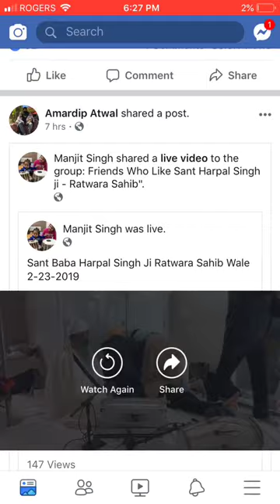A SWEET DEATH. WHICH EVERYONE WOULD LIKE TO HAVE .BHAI SATNAM SINGH ATWAL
Bhai Satnam S. Atwal passed away yesterday in Bakersfield (California, USA) during katha/kirtan 👇.